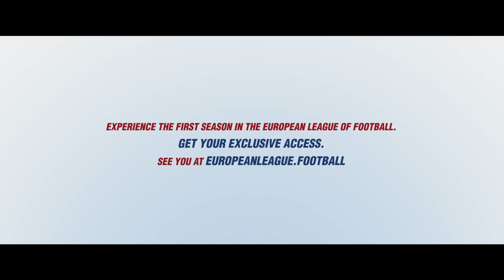Food-Balls - Huddle | Episode 17 | European League of Football 2021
Kasim verletzt sich beim Joggen das Bein – Game Over fürs kommende Probetraining? Im Fischereihafen wird Kasim von Bestellungen überrollt. Steven Gätjen fordert Kasim zu einem alles entscheidenden Münzwurf auf.

While running, Kasim hurts his ankle – does that mean game over for his upcoming tryout? At the Fischereihafen Kasim is drowning in orders. Steven Gätjen challenges Kasim to a pivotal coin toss.